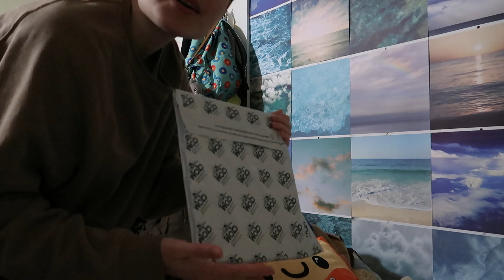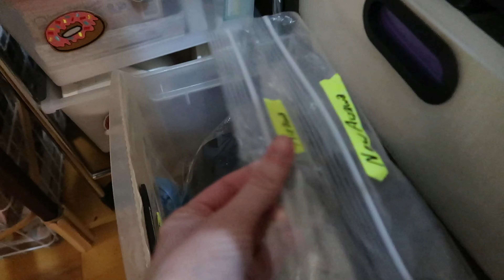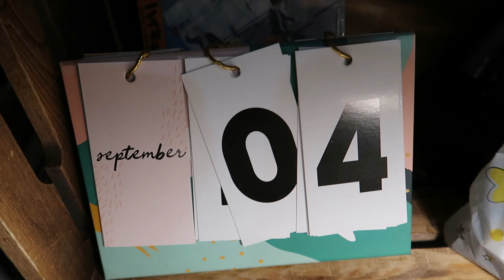Cleaning My Tiny Room 2022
The reality of living in a small space is that a mass of messes invade really easily. In this video I finally assert dominance and banish the messes to the underworld.

🌟 Salutations, I'm Maru and I have too many hobbies.

I've been cosplaying since 2018 and crafting and drawing for as long as I can remember. My goal with this channel is to share my interests: from paper making to fashion to videography. Some of my future content will contain vlogs, mini movies, fashion and room inspiration, cosplay how to, skits and whatever random stuff my brain cooks up at 3am. I hope you'll come along for the ride!

Sincerely,

M.G.